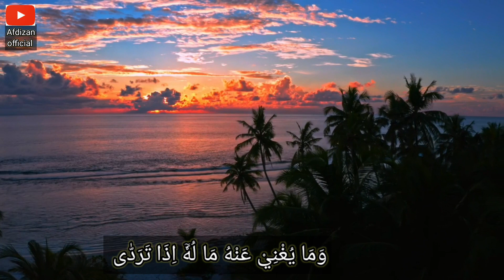Surah Al-Lail merdu yang menggetarkan hari||Yok kita mendengarkan lantunan surah Al-Iail merdu ini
Tafsir Penting Berkaitan Surat Al-Lail Ayat 5
Paragraf di atas merupakan Surat Al-Lail Ayat 5 dengan text arab, latin dan terjemah artinya. Ada variasi tafsir penting dari ayat ini. Terdokumentasikan variasi penjelasan dari berbagai ahli tafsir mengenai kandungan surat Al-Lail ayat 5, sebagiannya seperti termaktub:

📚 Tafsir Al-Muyassar / Kementerian Agama Saudi Arabia

5-7. Barangsiapa memberikan hartanya dan bertakwa kepada Allah dalam hal itu, Membenarkan “laa ilaha illallah” dan apa yang menjadi petunjuknya,serta balasan yang diakibatkanya, Maka kami akan membimbingnya dan memberinya taufik kepada sebab-sebab kebaikan dan keshalihan, dan kami akan memudahkan urusannya.

📚 Tafsir Al-Mukhtashar / Markaz Tafsir Riyadh, di bawah pengawasan Syaikh Dr. Shalih bin Abdullah bin Humaid (Imam Masjidil Haram)

5. Adapun orang-orang yang memberikan apa yang seharusnya dia berikan, berupa zakat, nafkah dan tebusan, dan takut terhadap apa yang dilarang oleh Allah.

📚 Zubdatut Tafsir Min Fathil Qadir / Syaikh Dr. Muhammad Sulaiman Al Asyqar, mudarris tafsir Universitas Islam Madinah

5. فَأَمَّا مَنْ أَعْطَىٰ وَاتَّقَىٰ (Adapun orang yang memberikan (hartanya di jalan Allah) dan bertakwa)
Yakni membelanjakan hartanya untuk kebaikan dan menjauhi hal-hal yang diharamkan Allah.